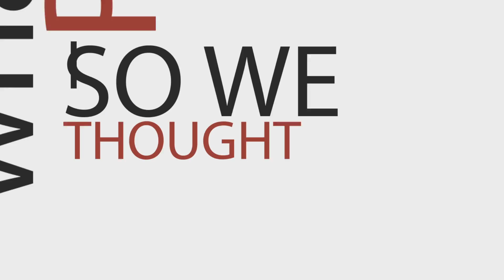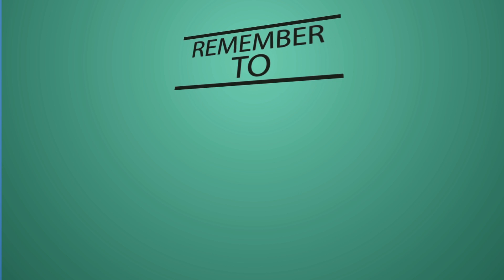Visiting Inverness | Kingsmills Hotel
We are fortunate enough to be in the heart of some of the best natural landscapes Scotland has to offer. If you enjoy an outdoor adventure, you won’t be short of things to do while staying in Inverness. Whether it is hiking, cycling or golfing that takes your fancy; there are lots of thrilling activities on offer in our stunning surroundings.

Cycling

Getting on two wheels is one of the best ways to take in the sights around Inverness. Catering to all levels of difficulty, there are plenty of cycle routes to explore the natural landscapes. Tourists can even book cycling day trips with Ticket to Ride Bike Hire. They will transport up to six cyclists and their bikes to one of the many cycle trails to help you get a head start on the path of your choice. Moreover, at the end of an exhilarating day, there’s no need to cycle all the way back; simply call Ticket to Ride to come and pick you up.

Ticket to Ride offers all you need to plan your cycling day trip.

Fishing

Fly fishing is a time-honoured Highlands tradition. The nearby Culligan Estate offers five miles of double-bank fishing. Located on the River Farrar, Culligan Estates offers varied waters with over thirty available pools from which fly fishers can try their luck.

Culligan Estates offers daily permits for fly fishing for both salmon and trout. Costs to fish start at £10 per day for trout and £30 per day for salmon. Call ahead on 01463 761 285 to reserve your space as many avid fishers travel from all over the country to fish in these waters.

Paddling

A guided adventure via kayak can be a pleasant and alternative way to take in the natural wonders of the Scottish Highlands. Explore Highland offer many water sports including canoeing, kayaking and sea kayaking. Guests can enjoy expeditions through the Great Glen Trail, River Spey, Don, West Coast and many more.

Turn your holiday at The Kingsmills Hotel into an exhilarating outdoor adventure.

The much-loved Kingsmills Hotel dates back to 1785.  Set within acres of manicured grounds it is the perfect blend of historic tradition, contemporary design and passionate service.

Offering 147 en-suite rooms, choose between the spacious, timeless and elegant Classic Rooms. Alternatively, treat yourself to our new fully air-conditioned Luxury rooms with calming lush heather colours and a nod to our heritage with a contemporary tartan, you will feel instantly relaxed as you step into a haven of personal space.

A short wander through the lush gardens, passing the flower beds of nepeta, roses and evergreens will lead you to our Garden Rooms, nestled in idyllic seclusion. Wrapped in your fluffy bathrobe and slippers, enjoy the views from your own garden patio out over the landscaped garden.

For a truly indulgent experience our exclusive Kingsclub offers unrivalled luxury in the Highlands.  Choose from our Cocoon or Retreat rooms, all of which are decorated in a contemporary design that maintains the unsurpassed individuality and elegance of the Kingsmills Hotel.  Our Retreat rooms offer their own private balcony or patio looking out over the golf course.

With a choice of restaurants, well-stocked whisky bar, leisure club and spa and plenty of complimentary parking, it is the perfect spot to relax.  Surrounded by spectacular golf, history, distilleries castles and plenty of outdoor activities, it is the perfect destination to get away from it all!

Winner Best Hotel - Highlands & Islands Tourism Awards 2019